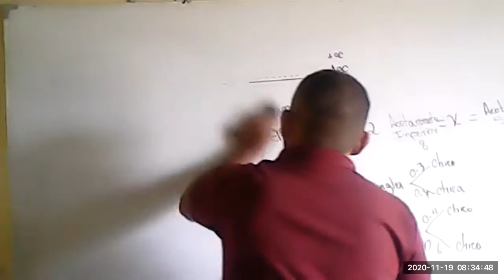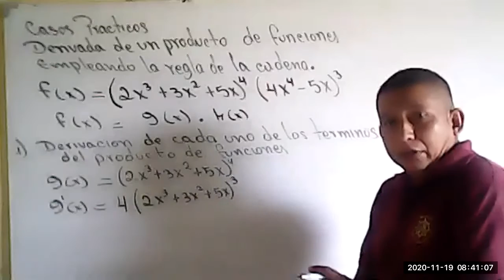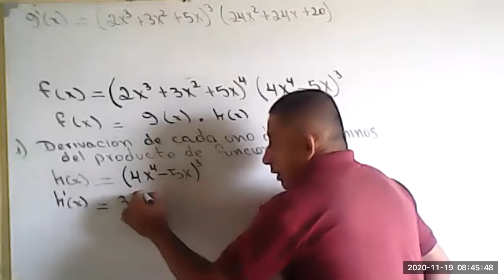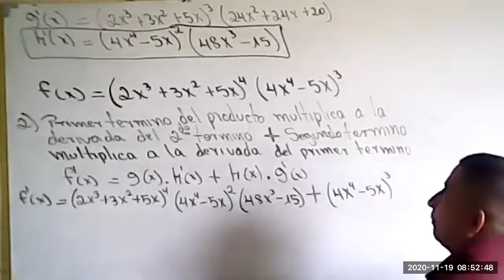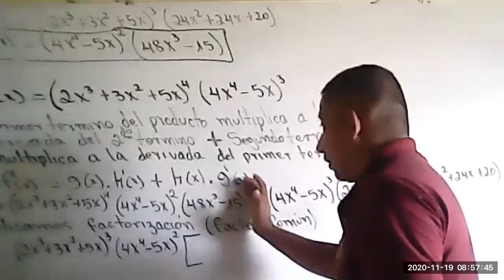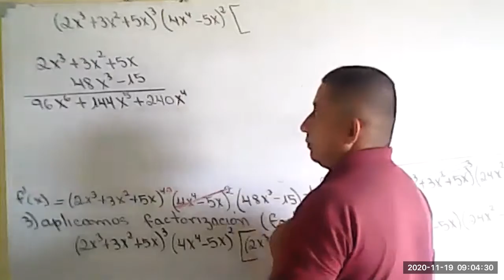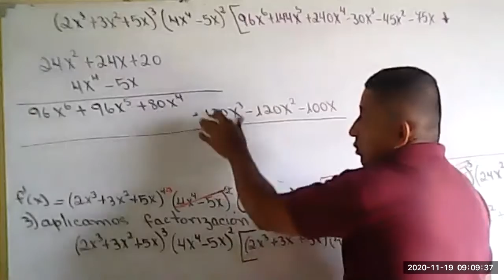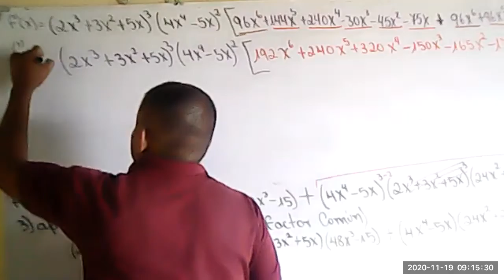TERCERO BGU MATEMATICA